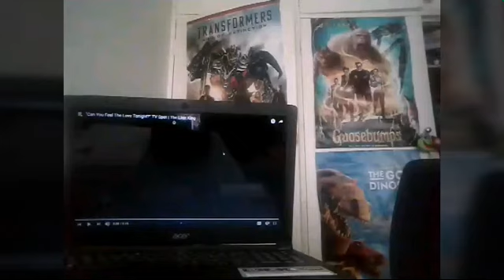"Can You Feel The Love Tonight?" - The Lion King TV Spot | REACTION!!!!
MY CHILDHOOOOOOD! 😭

Followw My Friend On Instagram!!